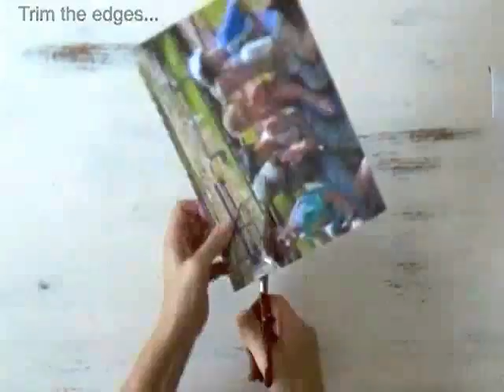How to make a homemade photo puzzle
This video shows you a how to do an easy craft activity for kids: make a homemade puzzle out of a family photo.

 Kids will love making their own puzzles out of family photos. You can use existing photos for this activity or just print some big ones off your computer. Watch the video tutorial to show you how.

What you need:

    Large photos of your children, the family or home.
    Craft glue
    Contact adhesive
    Strong cardboard
    Scissors